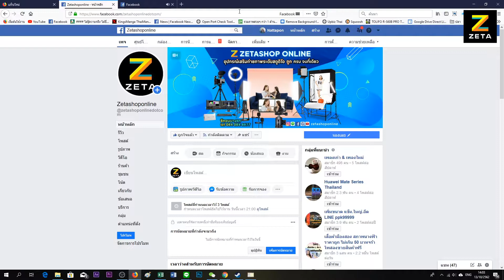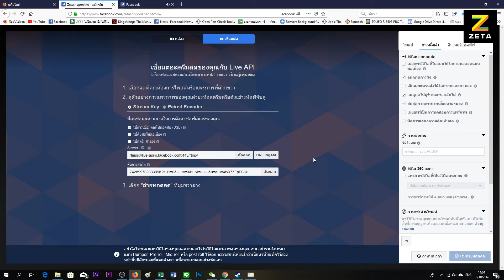วิธีการตั้งค่าให้สามารถ กรอวีดีโอ ตอน Live สดได้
วิธีกาตั้งค่าเพื่อให้คนดูสามารถกรอวีดีโอ Live สดของเราได้ ทำให้คนดูสามารถย้อนได้ทันทีไม่ต้องรอจน LIVE จบ แล้วมากรอดูทีหลัง

ฝากกดติดตามช่องด้วยนะครับ มีทริคอะไรใหม่ๆ จะหามาให้อัพเดทเรื่อยๆ ครับ